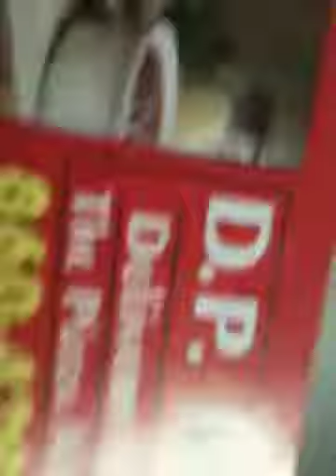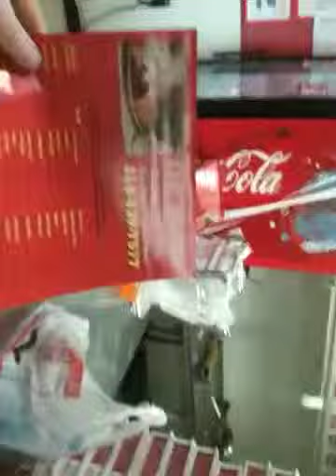D.p. Dough uconn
Our first YouTube promo